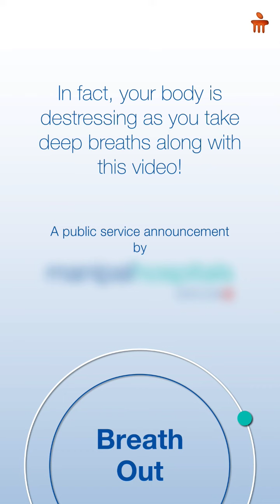1 Minute Breathing Guide | StressAwarenessMonth | Manipal Hospitals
Did you know that deep breathing can almost instantly calm you down? This StressAwarenessMonth, we encourage you to take steps towards understanding and managing everyday stress. Follow this video and take a minute to destress!